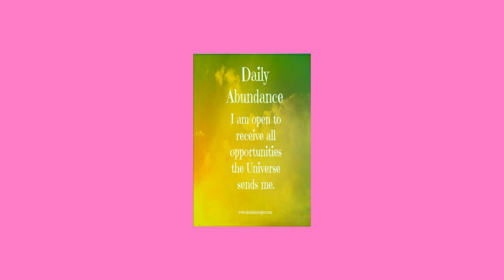neurofibromatosis health facts nf 1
neurofibromatosis  fact
what is it
how it affect people
how many people are born a day
how often a person is born with it